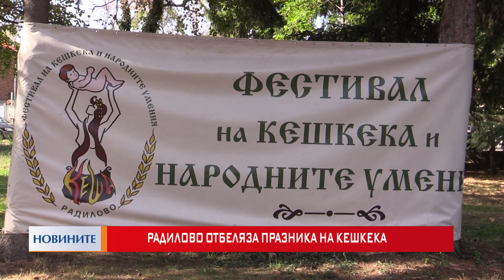Радилово отбеляза празник на кешкека